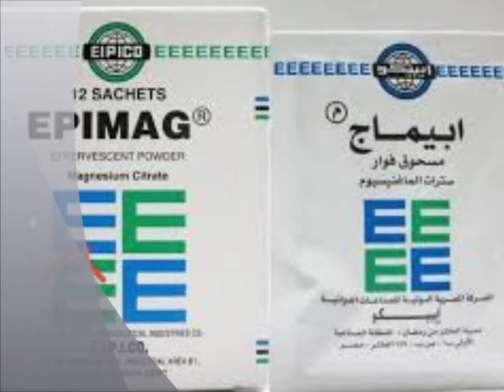استخدام فوار الاملاح لعلاج الاجهاد المائي لاشجار الموالح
ondrought control.
دراسة جديدة بفضل الله وغير مكلفة ومفيدة لعلاج الاجهاد المائي او الجفاف او قلة ماء الري
لاشجار الموالح لفترة اسبوع او اكثر بواسطة اي فوار املاح لعلاج النقرس سواء ابيماج او يوروسولفين,ارجو ان تستمتعوا بهذه الدراسة ,كما ان اعزائي المختصين هناك الرابط او لينك الabstract كاملا لمن يريد الاطلاع على الطريقة العلمية: